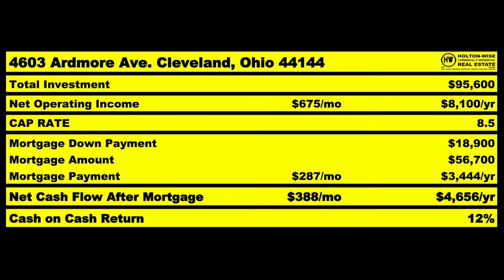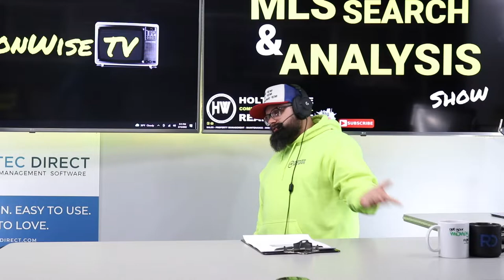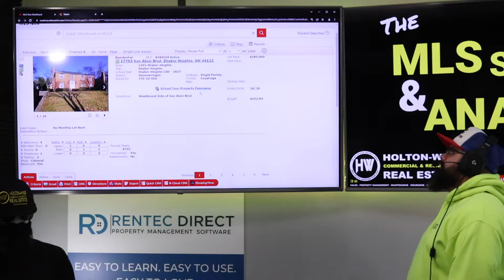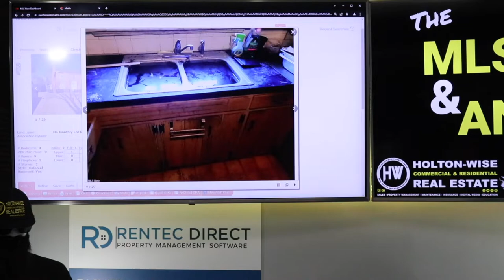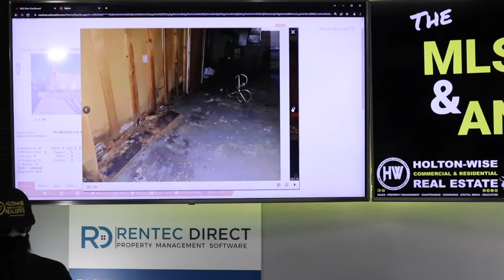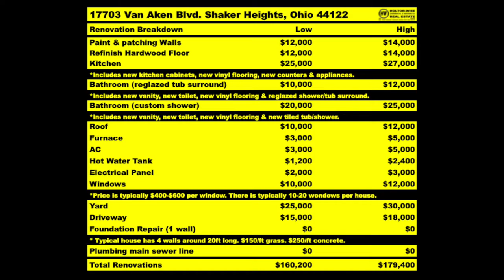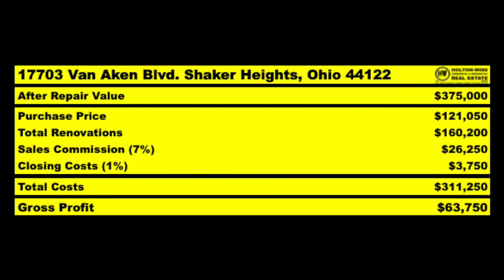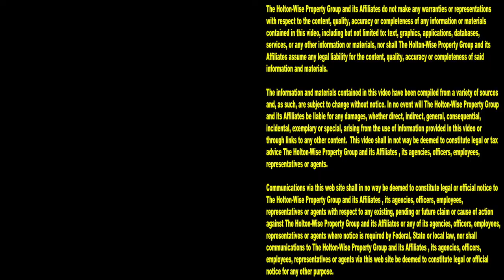Breaking Down a House Flip in Shaker Heights Ohio | MLS Search & Analysis 1,597 - 17703 Van Aken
Shaker Heights, Ohio is a fairly affluent city in the Cleveland, Ohio real estate market. During the 1,597th episode of The MLS Search & Analysis Show, Shaker Heights real estate investing expert James Wise is helping an investor do his due diligence on a potential house flip in Shaker Heights, Ohio.

📺 HELPFUL RESOURCES
Holton-Wise FAQ